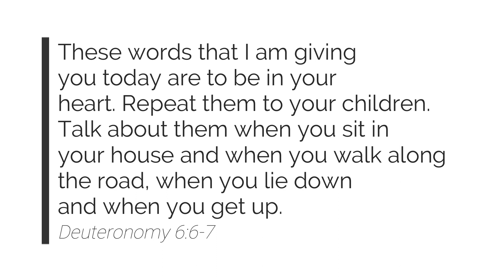Gathering in the Word | Tuesday, February 21, 2023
Happy Tuesday! This year we're going to cover a verse or section per week. This week's verse is:

These words that I am giving you today are to be in your heart. Repeat them to your children. Talk about them when you sit in your house and when you walk along the road, when you lie down and when you get up.
Deuteronomy 6:6-7